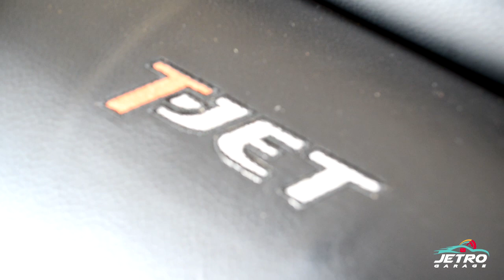GANHAMOS AS RODAS DO T JET! RESGATE PUNTO - EP 03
ESTAMOS TAMBÉM SORTEANDO UM ACESSÓRIO BACANA. Deixe seus comentários e se gostou do vídeo deixe seu joinha!